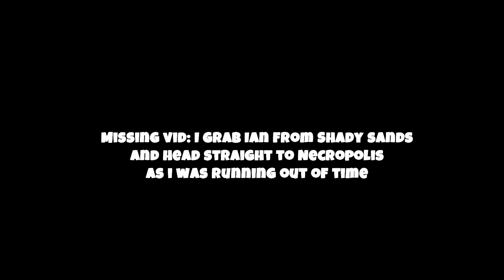The Fallout 1 Wanderer Challenge - Can You Survive?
Playing through Fallout 1 The Wanderer challenge without doing any quests or Dying!

And Here:

00:00 Introduction
02:46 rats
04:28 shady sands
09:40 water chip
17:54 raiders